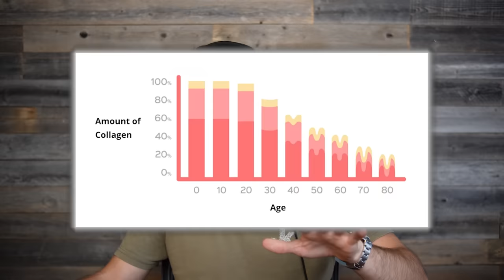Woke Students Can't Explain White Privilege | REACTION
Shoutout to NativePath for sponsoring this video! you can stock up on NativePath

Check out Sav on Youtube! - @SavSays
Check out Sav on Insta!